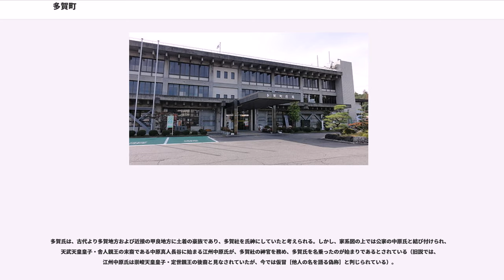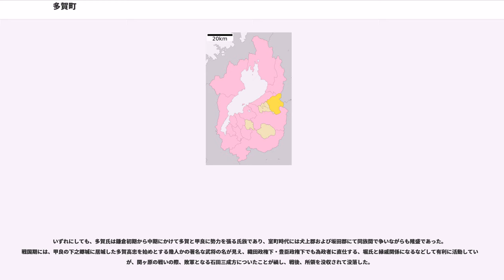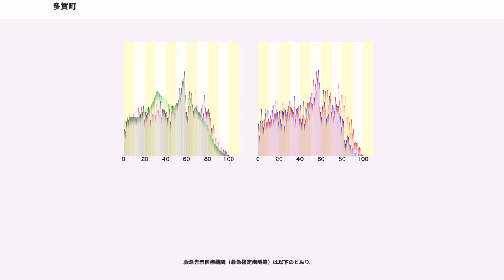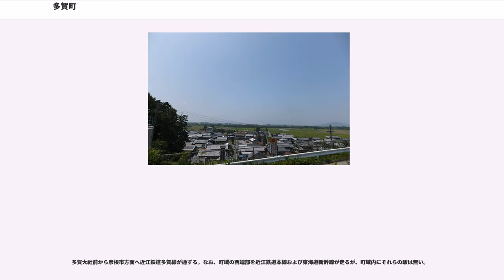多賀町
多賀町（たがちょう）は、滋賀県犬上郡に属する町である。

古代から近世にかけて犬上君（犬上氏）および多賀氏が勢力範囲あるいは本拠としてきた地域であり、古今を通じイザナギ・イザナミの2大神を祀る多賀大社を中核として発展してきた。

町の標高は東に高く、西に低い。町東部は南北に走る鈴鹿山脈の西麓にあたり、東麓側にある三重県いなべ市（旧員弁郡地域）、および、岐阜県大垣市（旧養老郡上石津町地域）と県境を接する。主な山としては霊仙山や三国岳などが挙げられる。鈴鹿山脈一帯は過疎化が進んでおり、特に旧芹谷村・脇ヶ畑村地域の集落は多くが廃村となっている。町西部は湖東平野の一部をなしており、町の行政・産業の中心地である。

町域の北部寄りを流れる芹川は、霊仙山に発して西進し、彦根市域に入ったのち、琵琶湖に流入する。南部を流れる犬上川は、鈴鹿山脈に発した北谷川と南谷川が大字川相（かわない）で合流し、犬上川となって西進。多賀町域から甲良町域・彦根市域を経て琵琶湖に達している。

山地

多賀町が属する犬上郡の気象データは観測されておらず、地域は彦根地方気象台の管轄区域に属しているため、西隣りにある彦根市のデータが最も近い。よって、「彦根市#気候」を参照のこと。

一説に、古代には「タカ」と呼ばれていたと推測され、古文書に「多可」の名が認められる旧・多賀村地域、多賀の社（現・多賀大社）を中心として形成された門前町（古代においてはその前身となる集落）が、地域全体の中核をなしていることは、今日に至るまでの全ての時代を通じて変わりない。
古代の「タカ」は神（当地域ではイザナミとイザナミ）の坐所としての「高」を意味していたと推測されており、後世の「多賀」は異称として生じたものと考えられる。

また、江戸時代には中山道の高宮宿として栄え、現在は彦根市に属している高宮町（たかみや ちょう）は、今も残る多賀大社参詣道の外郭に位置する地域であり、「タカミヤ」から発した関連地名の一つである。

多賀氏は、古代より多賀地方および近接の甲良地方に土着の豪族であり、多賀社を氏神にしていたと考えられる。しかし、家系図の上では公家の中原氏と結び付けられ、天武天皇皇子・舎人親王の末裔である中原真人長谷に始まる江州中原氏が、多賀社の神官を務め、多賀氏を名乗ったのが始まりであるとされている（旧説では、江州中原氏は崇峻天皇皇子・定世親王の後裔と見なされていたが、今では仮冒［他人の名を語る偽称］と判じられている）。

いずれにしても、多賀氏は鎌倉初期から中期にかけて多賀と甲良に勢力を張る氏族であり、室町時代には犬上郡および坂田郡にて同族間で争いながらも隆盛であった。戦国期には、甲良の下之郷城に居城した多賀高忠を始めとする幾人かの著名な武将の名が見え、織田政権下・豊臣政権下でも為政者に直仕する、堀氏と縁戚関係になるなどして有利に活動していたが、関ヶ原の戦いの際、敗軍となる石田三成方についたことが禍し、戦後、所領を没収されて没落した。

現在の多賀町では全域で近畿方言（関西弁）の一種である近江弁が話され、そのなかでも湖東方言に分類される。湖東方言は京都色が強い湖南方言と特殊な湖北方言の中間的な方言であり、湖北方言圏と隣接する彦根市・犬上郡は湖東地方南部と比べて湖北方言との共通面が多い（近江弁#方言区画参照）。彦根市・犬上郡の方言の特徴としては、間投助詞「なあし」（「なあ」の上品な表現。主に高齢女性が使用）や終助詞「ほん」（柔らかな強調や念押しを表す）などが挙げられ、当地域を中心に湖北から湖東にかけて広く使われてきた。

医療圏は湖東保健医療圏（彦根保健所管内。彦根市・多賀町・甲良町・豊郷町・愛荘町の1市4町で構成）に属している。"cf." 2011.
救急告示医療機関（救急指定病院等）は以下のとおり。

主要な災害時等相互応援協定締結都市および団体は以下のとおり。

多賀町は農林業を基幹産業としてきたが、後継者や高齢化等の問題から農業就業者は減少しつつある。1980年代以降は、観光業を中心としたサービス業が事業所数、従事者数ともに増加傾向にある。また、1999年（平成11年）には企業の工場を誘致する目的を持った「びわ湖東部中核工業団地」("cf." 1991, 1999) が整備された。さらにこれに加えて2012年（平成24年）には多賀第二工業団地の造成が着工し、2013年（平成25年）春頃からの操業を予定している (...